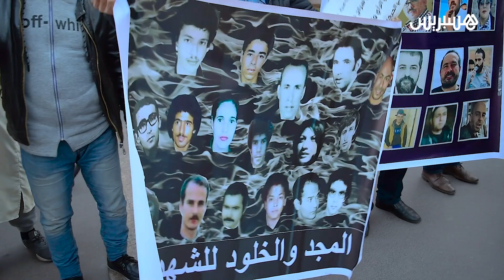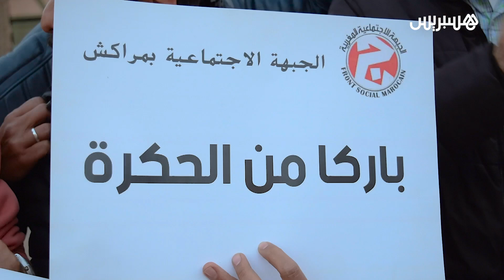الجبهة الاجتماعية بمدينة مراكش تحيي ذكرى حركة 20 فبراير بوقفة احتجاجية ضد الغلاء